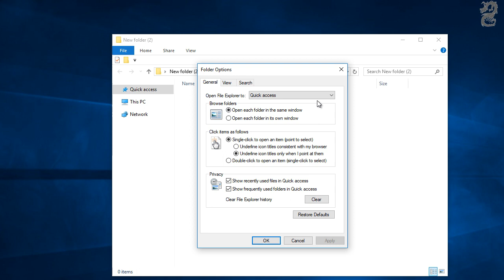How to Restore Folder Options to Default on Windows 10